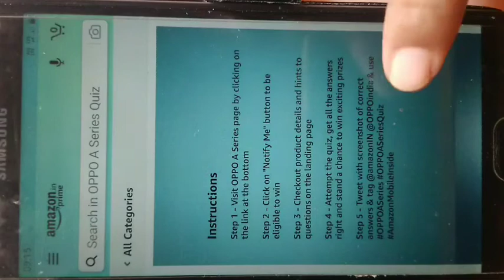Amazon Quiz/ Oppo A Series quiz/ Answer and win Rs 10000/-